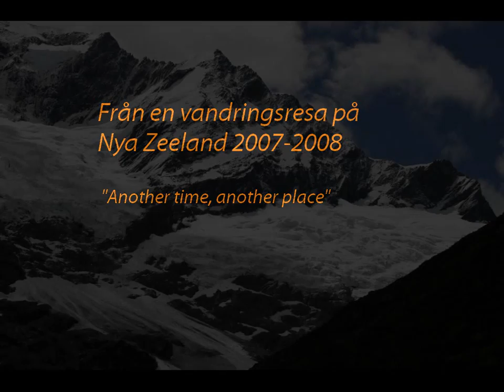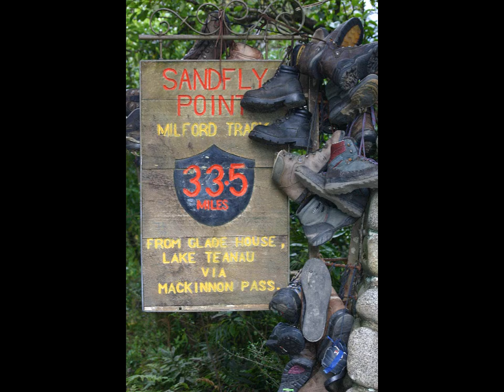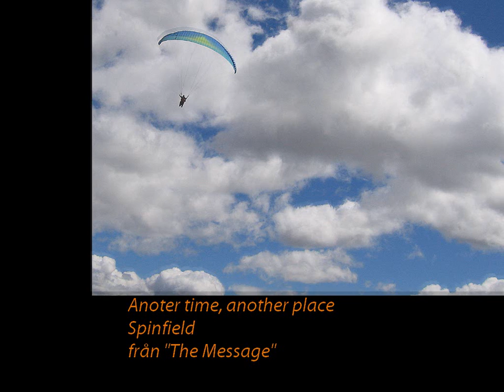Ett hopp ut i det okända, Nya Zeeland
Paragliding på hög nivå